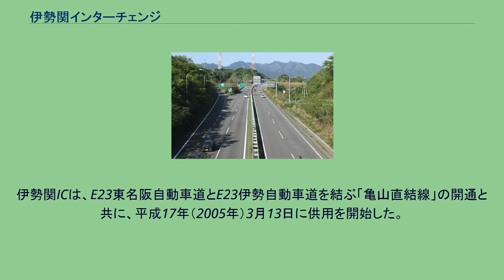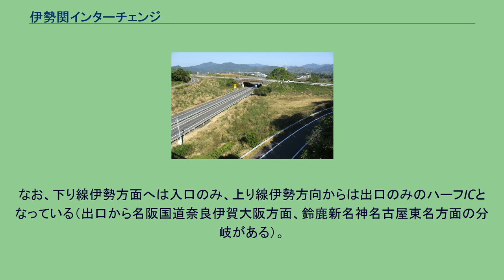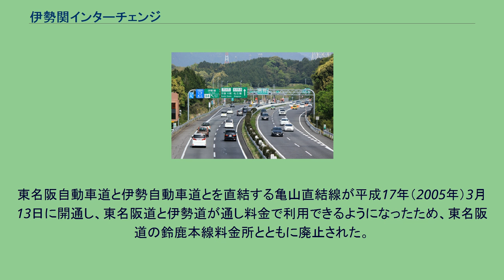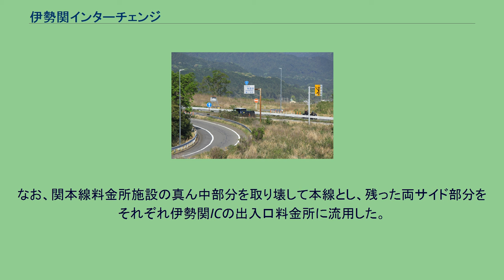伊勢関インターチェンジ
伊勢関インターチェンジ（いせせきインターチェンジ）は、三重県亀山市と津市にまたがっているE23東名阪自動車道とE23伊勢自動車道のインターチェンジ (IC)である。
本項では、隣接・分岐する名阪国道（国道25号）との関ジャンクション(JCT)と、およびかつて存在した関本線料金所についても記述する。
伊勢関ICは、E23東名阪自動車道とE23伊勢自動車道を結ぶ「亀山直結線」の開通と共に、平成17年（2005年）3月13日に供用を開始した。
伊勢自動車道とE25名阪国道（国道25号）を結ぶ「関JCT」は亀山直結線の開通に伴い、実質的に伊勢関ICの出入口となったが、現在も施設として残っている他、一般道との接続は名阪国道を介する必要があり、現在も事実上のジャンクションとして機能する。
なお、下り線伊勢方面へは入口のみ、上り線伊勢方向からは出口のみのハーフICとなっている（出口から名阪国道奈良伊賀大阪方面、鈴鹿新名神名古屋東名方面の分岐がある）。
このため、東名阪自動車道の終点ではあるが、同路線と伊勢関ICの相互利用は不可能である。
よって、名古屋方面からの利用者は隣接する亀山ICを利用する。
伊勢関ICは関JCTとワンセットである。
レーン運用は、時間帯やメンテナンスなどの事情によって変更される場合がある。
関本線料金所（せきほんせんりょうきんじょ）は、かつて三重県安芸郡芸濃町（現・津市）にあった伊勢自動車道の本線料金所である。
1975年（昭和50年）10月22日、関JCT - 久居ICが開通した時に開設された。
下り線（伊勢方面）では通行券の発券を、上り線（東名阪道・名阪国道（国道25号）方面）では通行料金の精算を行っていた。
関バリアとも呼ばれた。
東名阪自動車道と伊勢自動車道とを直結する亀山直結線が平成17年（2005年）3月13日に開通し、東名阪道と伊勢道が通し料金で利用できるようになったため、東名阪道の鈴鹿本線料金所とともに廃止された。
なお、関本線料金所施設の真ん中部分を取り壊して本線とし、残った両サイド部分をそれぞれ伊勢関ICの出入口料金所に流用した。
関ジャンクションに関するカテゴリ: 関本線料金所に関するカテゴリ: